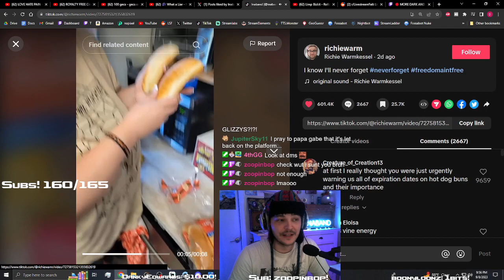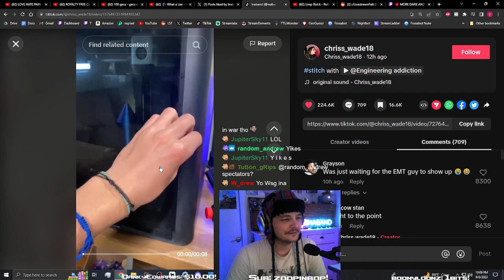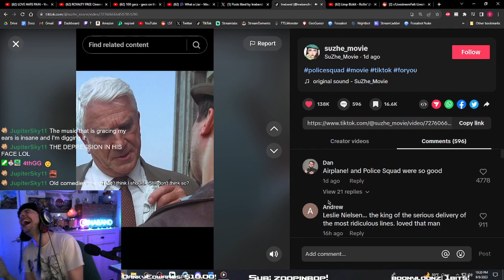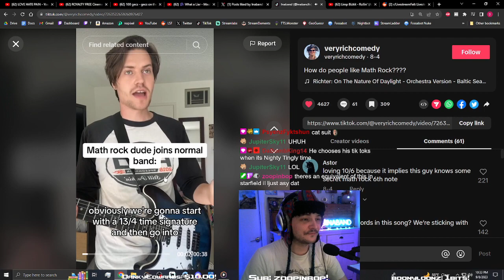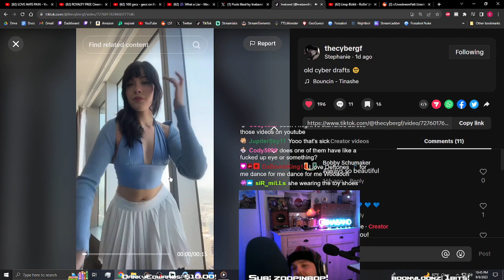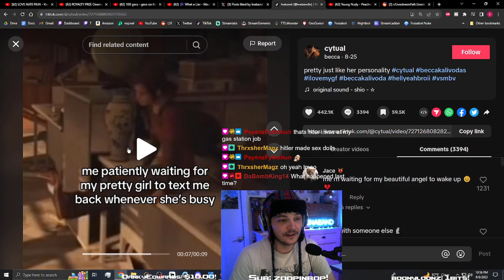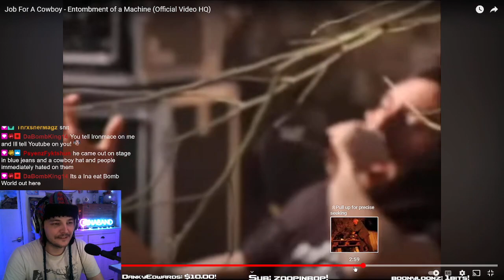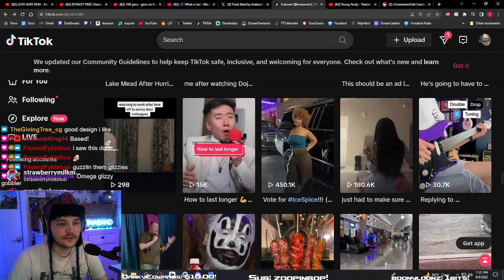Ina looks at TikToks with chat!